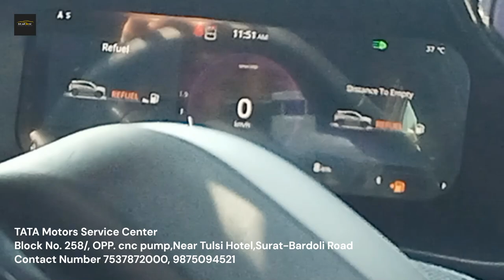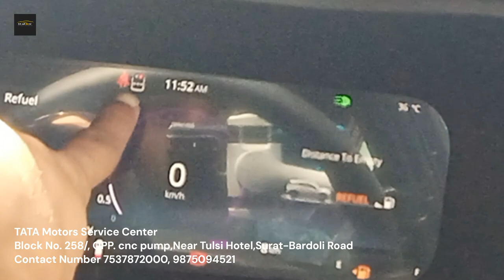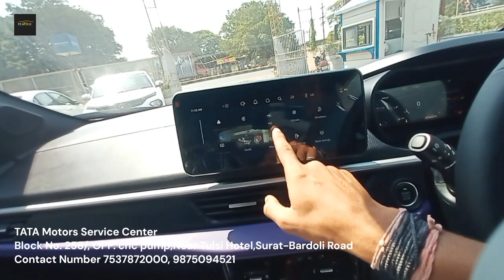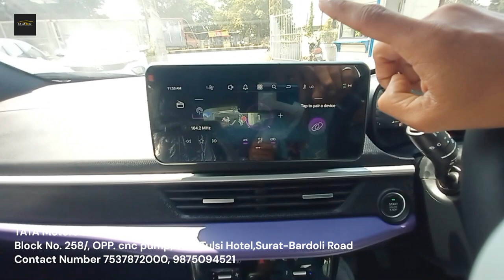Tata nexon 2023 - most detailed video | Tata nexon facelift 2023🔥🔥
hello friends my name is Shyam Chauhan you watching SK car world or Swagat aaj ki is video mein Jahan Ham Baat Karne Wale Hain Tata nexon facelift 2023 ke bare mein kar bahut hi behtarin features ke sath mein Aati Hai sath mein bahut hi beautiful looks bahut hi behtarin sporty looks looks Diye gaya hai. aur Mor information please watch the video and subscribe this channel for more videos.